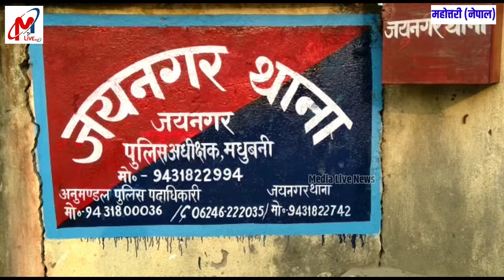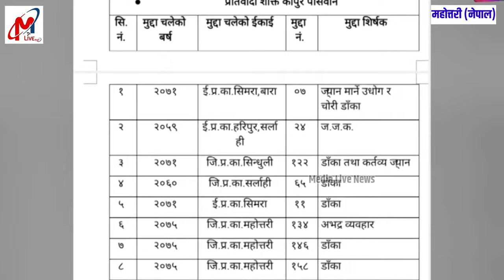Police से झड़प में दो Most wanted डकैत जख्मी, India Nepal Border इलाके में कई वारदातों में थे शामिल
Nepal के महोत्तरी व सरलाही जिले की सीमा पर पुलिस से हुई झड़प में दो डकैत को लगी गोली, भारत नेपाल सीमा इलाके में दर्जनों लूटपाट के मामलों में थे शामिल।